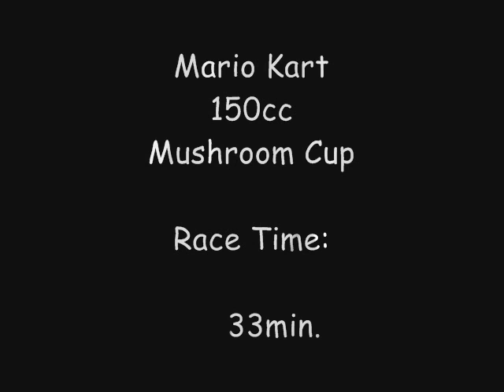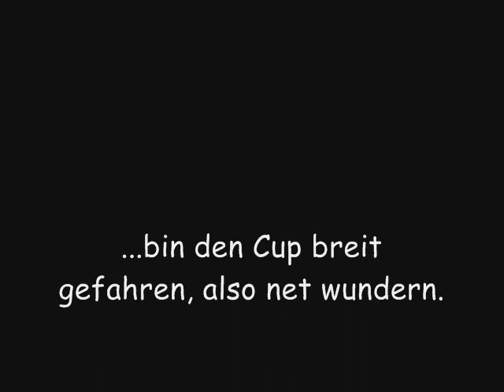Mushroom cup 150cc (05.33min.)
die zeiten gehen auf jeden noch besser...!